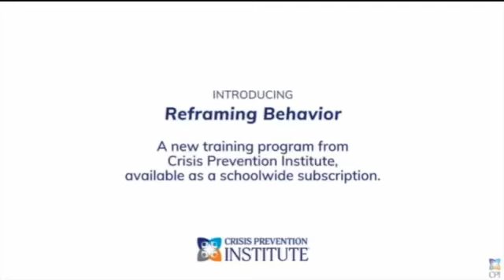Crisis Prevention Institute announces new schoolwide training program. AD)))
This video has an audio described narration at the beginning with a picture in picture while the narration is happening prior to the video.
Introducing Reframing Behavior
Arriving June 2024, this new schoolwide training program unpacks the latest neuroscience research to help all educators build a more positive, supportive learning environment and prevent disruptive behavior.